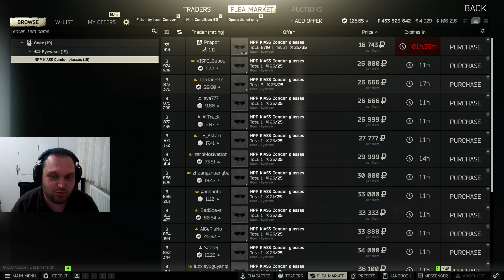Ömür boyu Lighthouse (433Ruble) @trph0enix !dc !ayar